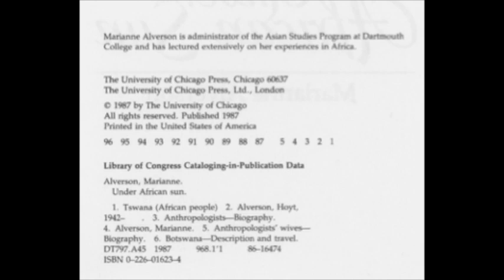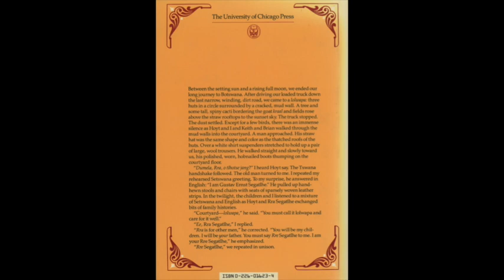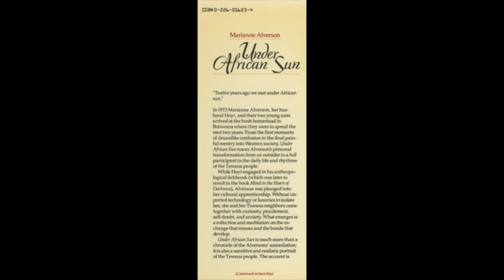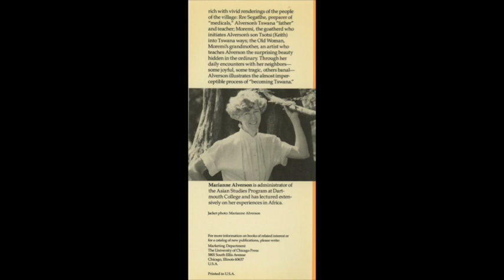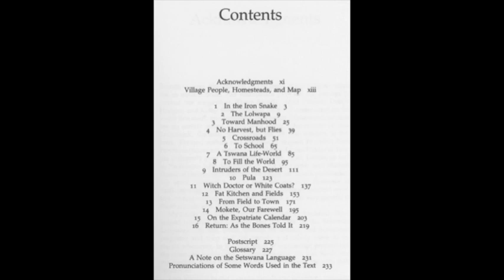Under African Sun by Marianne Alverson Chapters 1- 3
read by the author. Family living in Botswana in 1973 for anthropological research.

"Under African Sun is a splendid book. It rings absolutely true and one can only admire Marianne Alverson and her husband for the way in which they identified themselves with the people of Botswana." -- Alan Paton

0:00 Title
7:27 Chapter 2 The Lolwapa
43:34 Chapter 3 Toward Manhood